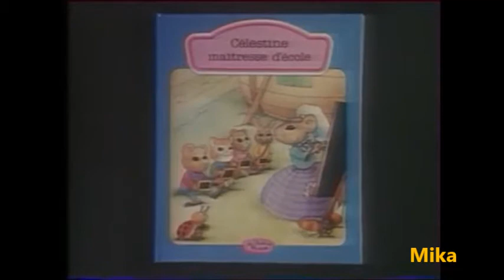Les visiteurs du mercredi (Soizic Corne, Patrick Sabatier, Francois Diwo, Garcimore...)